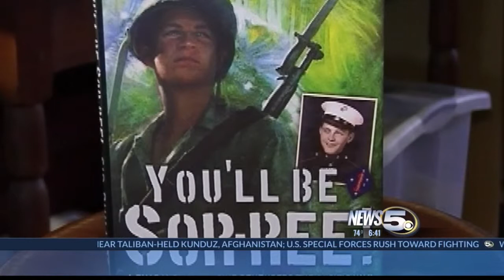Congressman Byrne Remembers Dr. Sid Phillips